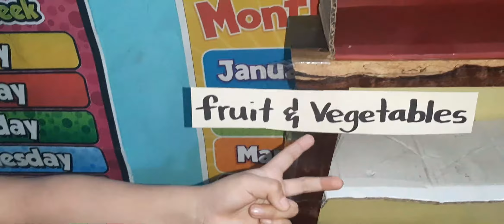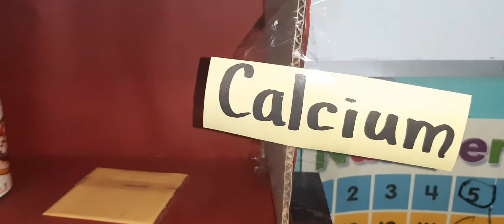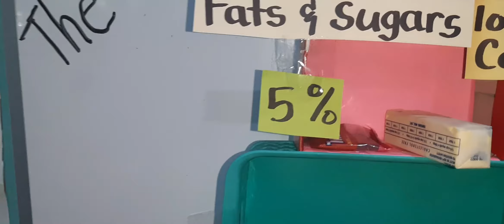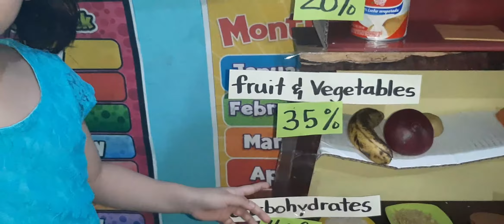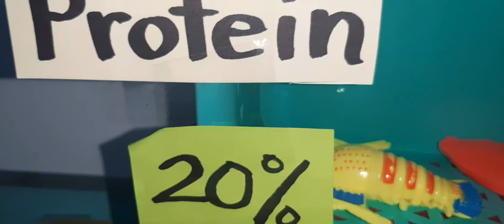Food Pyramid 2021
Teaches us about the food groups and the percentage we most consume to have a healthy diet.